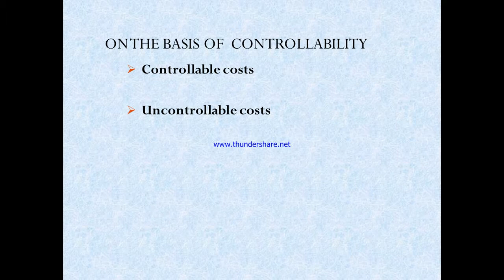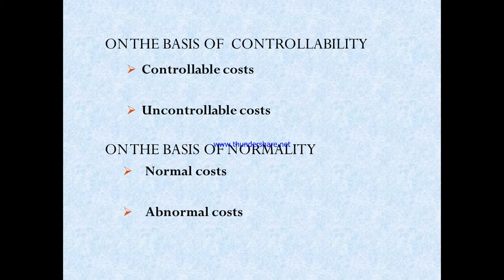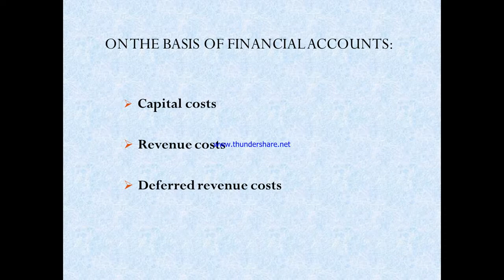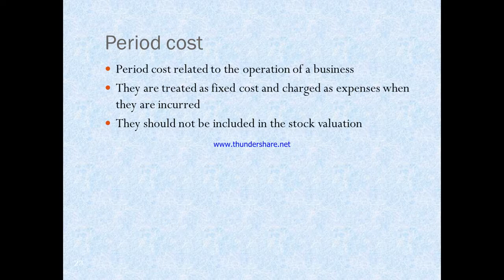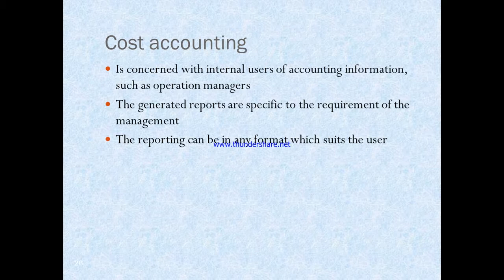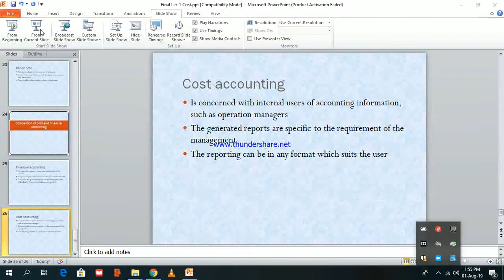8408 Cost Accounting Introduction Part 2